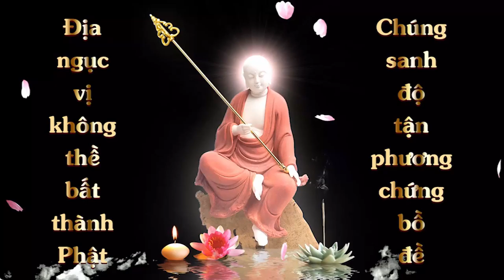Hỏi: Ngọc Hoàng Đại Đế có phải Đế Thích Không? | HT Tuyên Hóa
Hỏi: Ngọc Hoàng Đại Đế có phải Đế Thích Không?